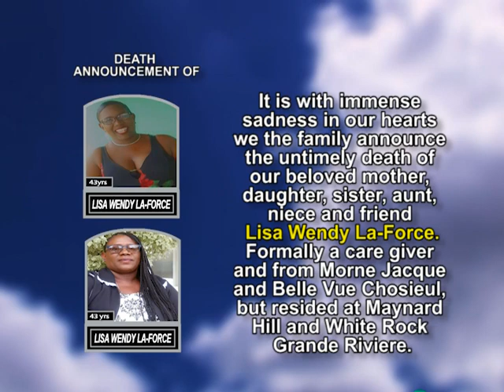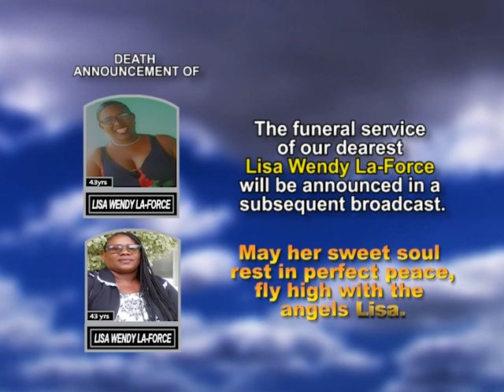Lisa Wendy La Force short